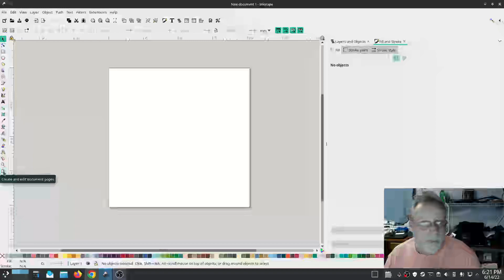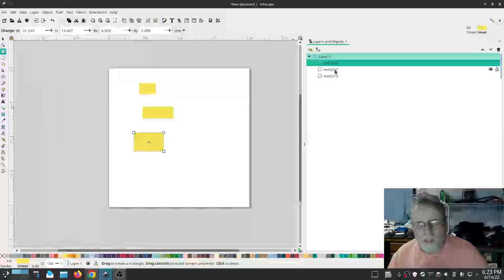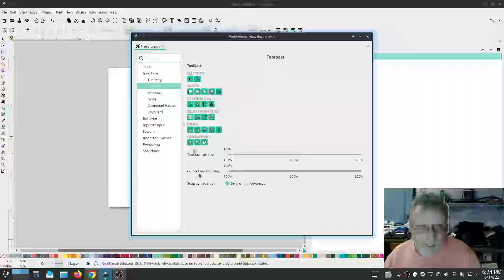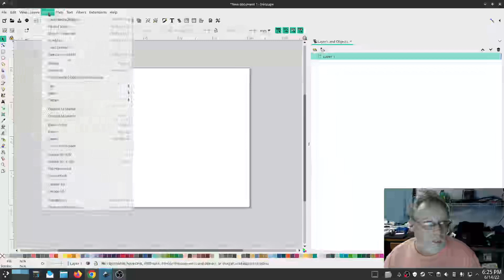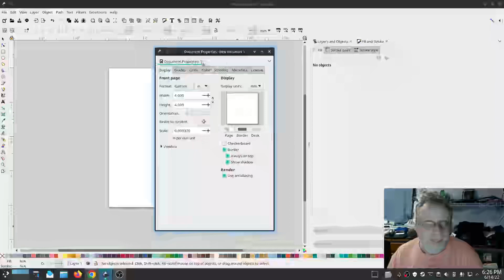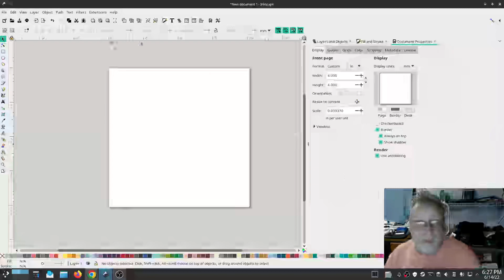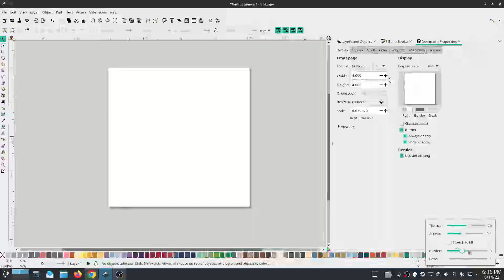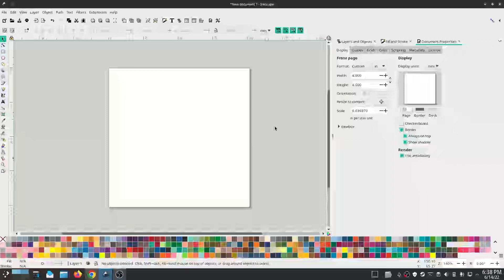Inkstitch - Inkscape v 1.2 recently released and how I set up my toolbars and layout